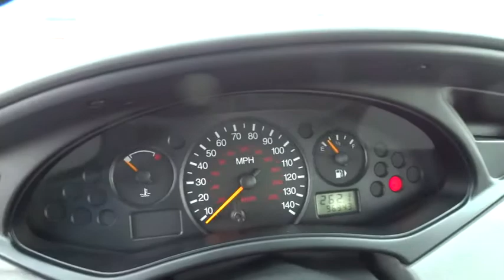2003 Ford Focus Reno, Carson City, Northern Nevada, Sacramento, Elko, NV 3W225945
2003 Ford Focus

SE Comfort trim. FUEL EFFICIENT 36 MPG Hwy/27 MPG City! Automobile Magazine All-Star, CD Player, Aluminum Wheels, Edmunds.com's review says A wonderful small car that's fun to drive.. 5 Star Driver Front Crash Rating. SEE MORE!br /br /KEY FEATURES INCLUDEbr /CD Player, Aluminum Wheels MP3 Player, Keyless Entry, Child Safety Locks, Bucket Seats, Front Disc/Rear Drum Brakes. br /br /EXPERTS ARE SAYINGbr /Automobile Magazine All-Star. Edmunds.com explains A wonderful small car that's fun to drive.. 5 Star Driver Front Crash Rating. 4 Star Passenger Front Crash Rating. Great Gas Mileage: 36 MPG Hwy. Approx. Original Base Sticker Price: $15, 200*. br /br /WHY BUY FROM USbr /At Lithia Chrysler Jeep of Reno our first and foremost goal is to make your car-buying and ownership experience better than any other you've had near Carson City, Auburn CA, Sparks and beyond. And prepare to have your expectations exceeded. br /br /Pricing analysis performed on 2/26/2015. Fuel economy calculations based on original manufacturer data for trim engine configuration. Please confirm the accuracy of the included equipment by calling us prior to purchase. br /